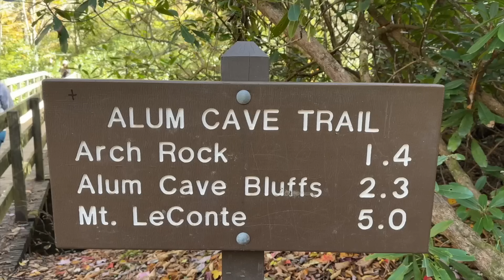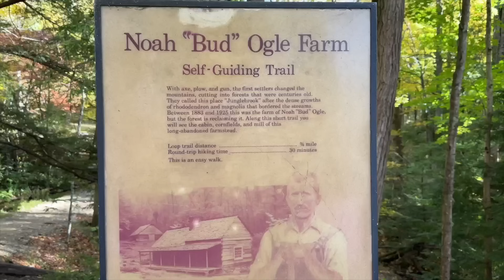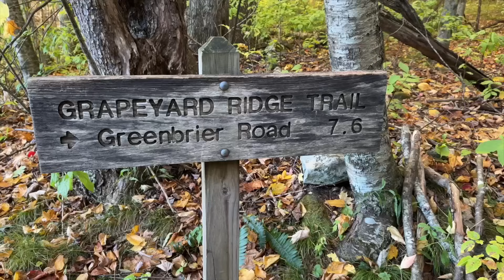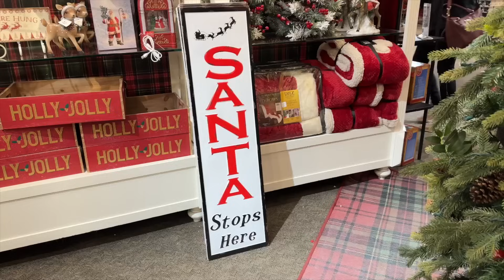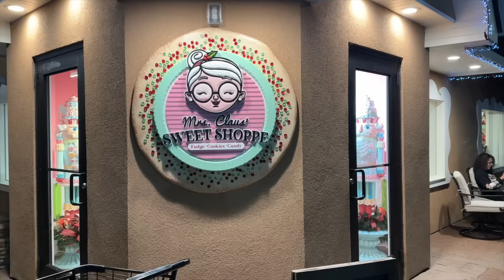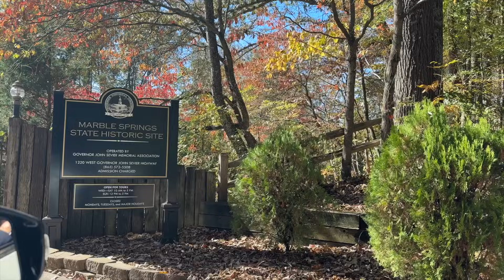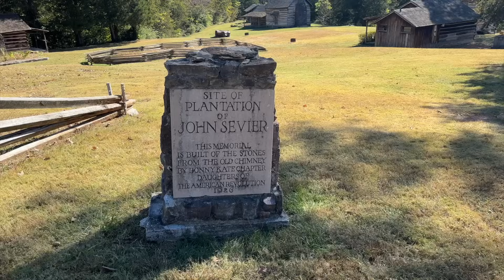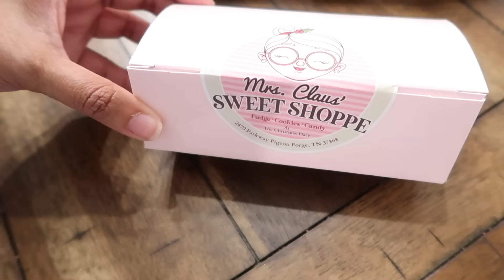අපේ ජීවිතේ ලස්සන දවස් | AUTUMN ROAD TRIP | MOM LIFE WITH HESHI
Hello Friends,
We share our autumn road trip with you in this video. The autumn colors were spectacular in Tennessee. We had a great time in Tennessee over the weekend.
See you in the next autumn vlog. Bye friends.

Hey everyone!! If you are new here, let me introduce myself! My name is Heshi and I have 6 years old named Annabell and 4 years old named Emma. I'm stay at home mom who loves doing Sinhala day in the life of mom vlogs, Sinhala lifestyle vlogs, Sinhala cleaning, and organization, Sinhala home decor, food, and all things. I'm so grateful for all of your support!! I love you all!  xo